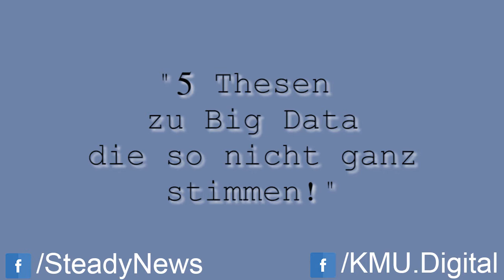Interview: Point 8 zu 5 Thesen rund um Big Data